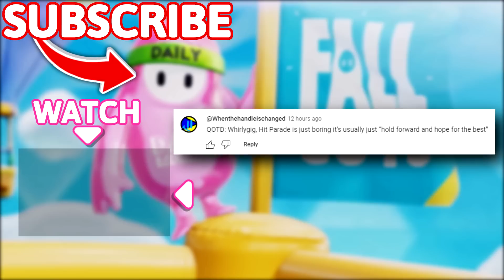Sweatiest Hex-a-Ring of the Month 😎 - Fall Guys WTF Moments #94 (Season 3)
Timestamps:
(00:00) - Intro
(00:20) - Moments
(10:01) - Outro